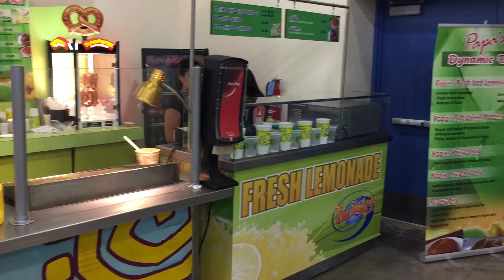XM Show-- Las TENDENCIAS de DECORACION para el Hogar "2015"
This video is about XM Show-- Las TENDENCIAS de DECORACION para el Hogar  "2015"